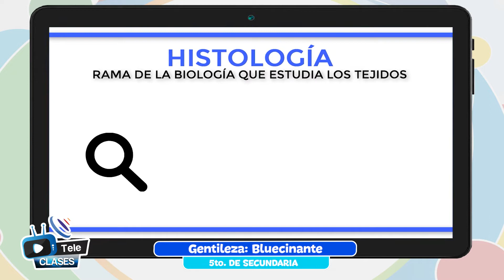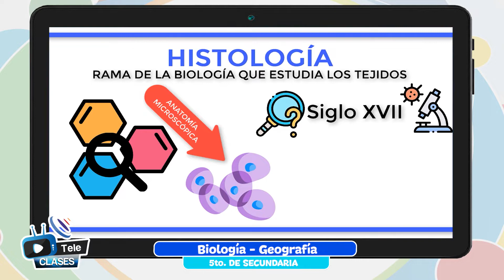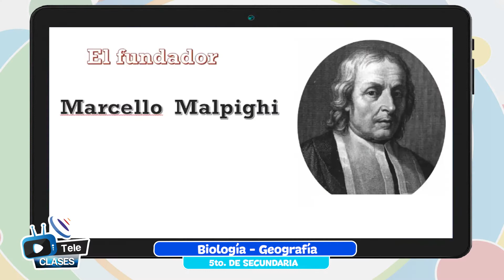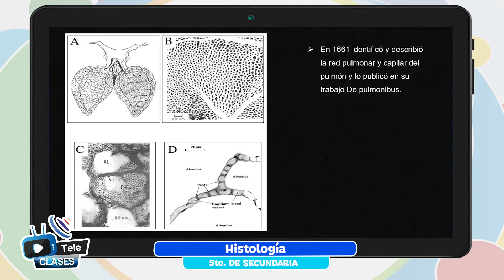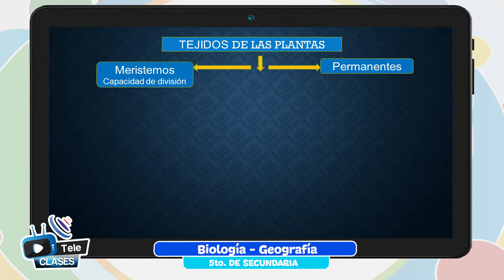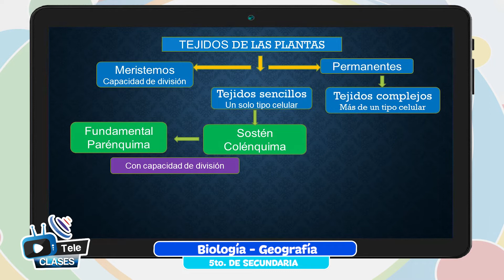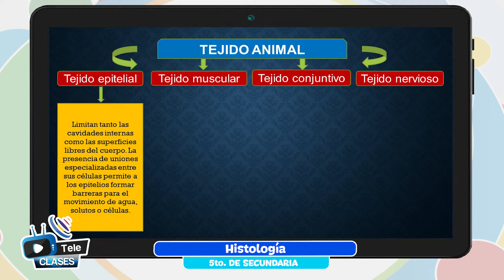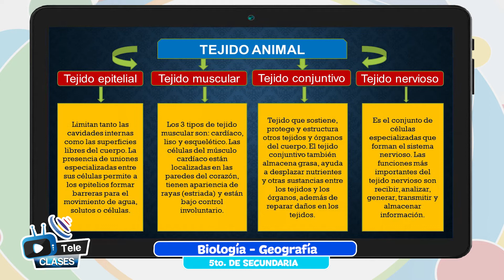Histología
Tema 👩🏫 👉 Biología Geografía - “Histología”

Maestr@ 👩 👨 👉 Prof. Julio Atahuichi - Oruro

Fecha 📅 👉 viernes, 27 de mayo de 2022